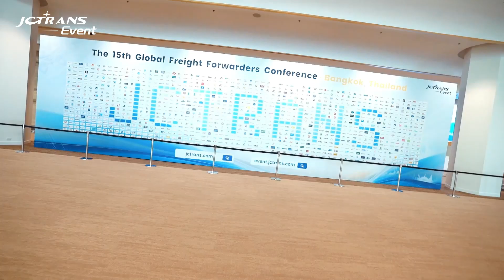Everything is ready! 1 day countdown!